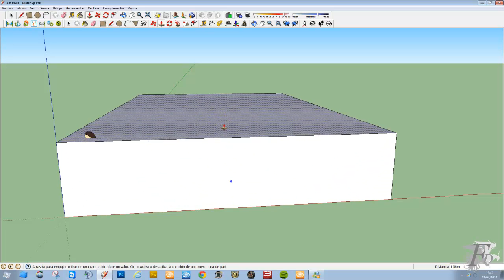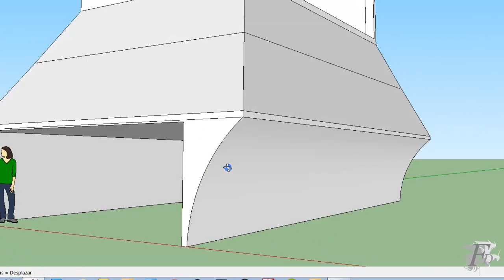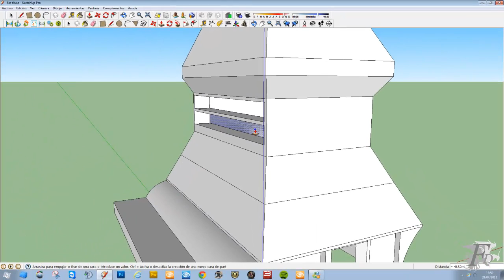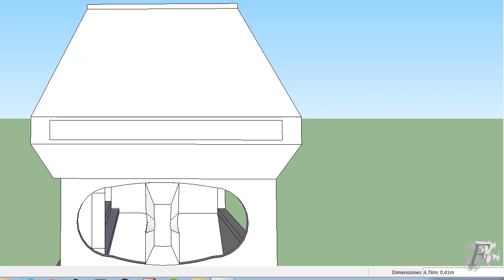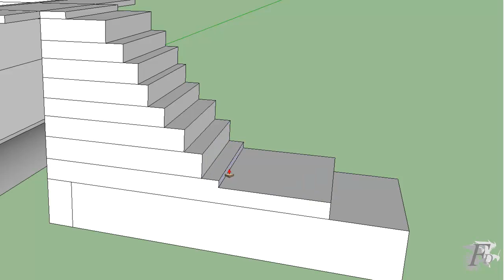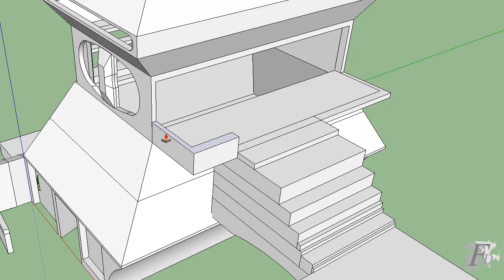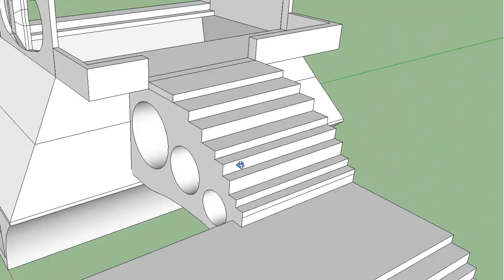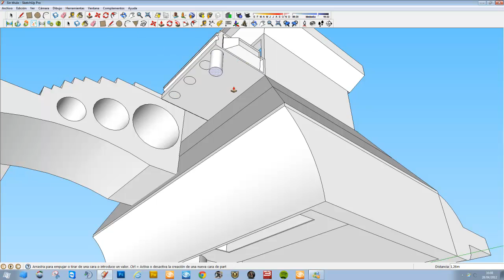Taller de SketchUP. Diseño de una torre.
Diseño de una torre en SketchUP elaborado por Te7suo.